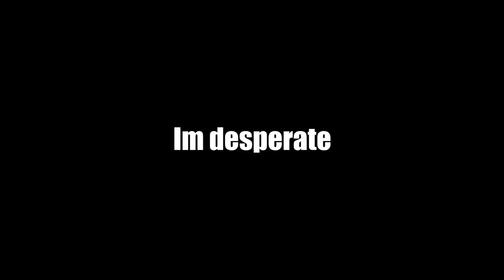DOOM ETERNAL A Malayalee Gamer's English gameplay Part 1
and they said they wanted me to do more blood and violence

well there you go guys